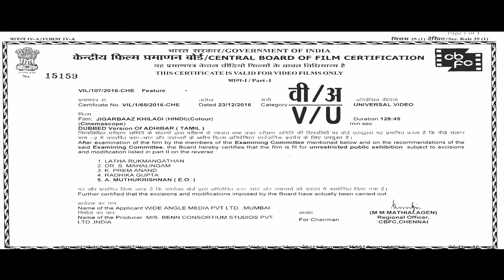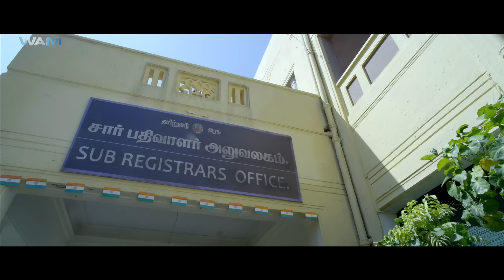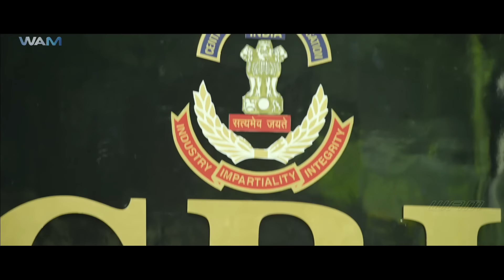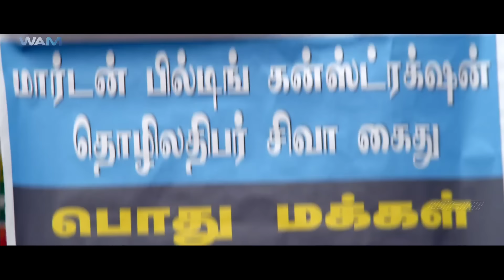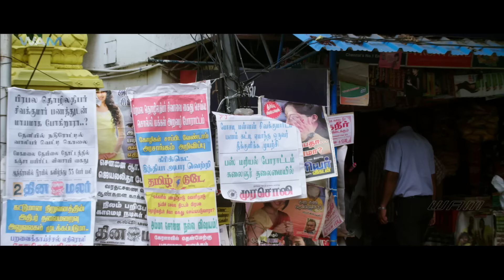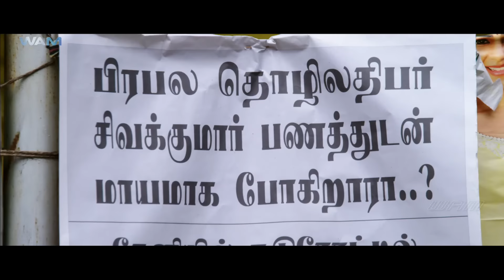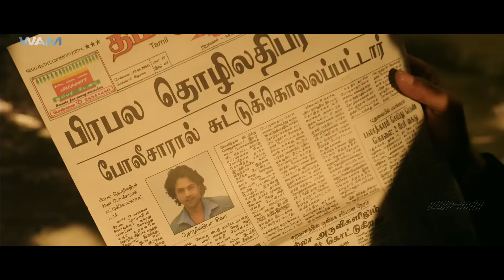Jigarbaaz Khiladi Full Movie Dubbed In Hindi | Jeevan, Vidhya, Samuthirakani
Movie     : Jigarbaaz Khiladi (2018)  (ATHIBAR-Tamil)
Starring  : Jeevan, Vidhya, Samuthirakani
Directed  : Surya Prakash
Genre       : action film
Produced : PB Saravanan,

"ATHIBAR (Jigarbaaz Khiladi) Synopsis :-
Adhibar (English: Proprietor) is a 2018 Tamil action film directed by Surya Prakash. The film stars Jeevan and Vidya Pradeep in the leading roles with Nandha, Ranjith and Samuthirakani playing supporting roles.[1][2] The film was produced by T. Sivakumar who also written the story for the film. The soundtrack was composed by newcomer Vikram Selva. The film was released.